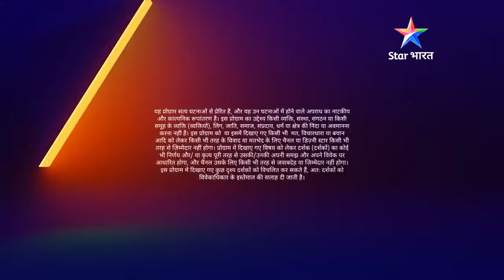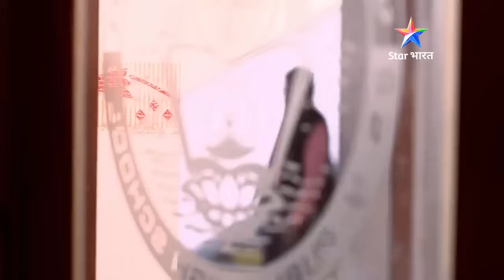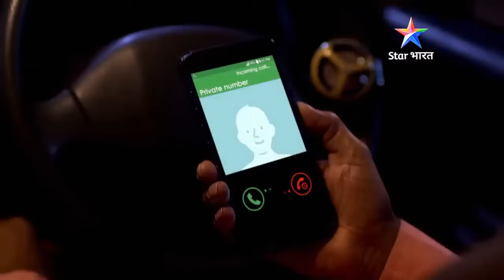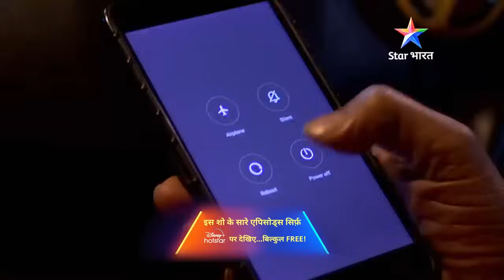SAVDHAAN INDIA | Kidnapping ka ek sansanikhez case | DARKAR NAHIN DATKAR | FULL EPISODE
Show Name : SAVDHAAN INDIA -  DARKAR NAHIN DATKAR

SAVDHAAN INDIA | Kidnapping ka ek sansanikhez case | DARKAR NAHIN DATKAR | सावधान इंडिया | FULL EPISODE